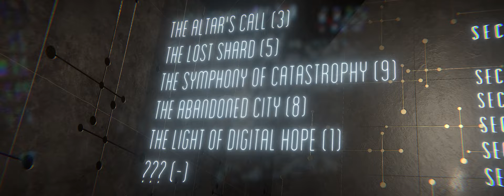The Abandoned City OST Crossfade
The Abandoned City... A city lost in its own light․․․ Abandoned by its creators․․․

As always, BIG thanks to Blue Cat for helping with the Udon scripting. A lot of things wouldn't have been possible if it weren't for him. Please go show him support!

0:00 - 11:50 Track 1: Desolate Strand I
11:51 - 21:40 Track 2: Desolate Strand II
21:41 - 24:45 - Track 3: Rupture Imminent
24:46 - 34:36 - Track 4: Desolate Hum